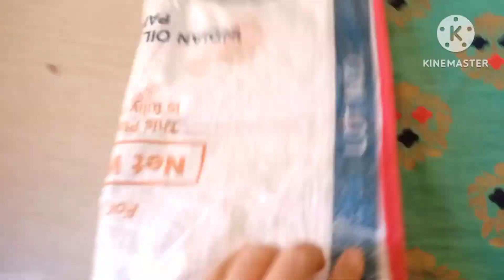🌺 વેજ ફ્રાઈડ રાઈસ બનાવ્યા એકદમ સરળ રીતે.indianmomdailyroutine momlife ઠંડી ખૂબ વધી ગઈ છે.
અમારા વિડીયો તમને કેવા લાગ્યા તે કોમેન્ટ કરીને જરૂર જણાવજો અને અમારા વિડિયો જો પસંદ આવ્યા હોય તો ચેનલને લાઈક શેર અને સબસ્ક્રાઇબ કરવાનું ભૂલતા નહીં.
અને સપોર્ટ કરતા રહેજો તમારા એક સસ્ક્રાઇબ કરવાથી અમને ઘણું જ પ્રોત્સાહન મળતું હોય છે અને સબસ્ક્રાઇબ કરવું તે એકદમ બિલકુલ ફ્રી એટલે સબ્સ્ક્રાઇબ નું બટન દબાવવાનું ભૂલતા નહીં.

narshibhaivlog,gujjuvlog,naturallifewithdin
a, Rinku s kitchen,om and village life,famillyvlog,kamleshmodivlog,jsklife,desipagadi,darshak kathrotiyavlog,bhumishelvlog,

સુરતી ખમણ ની રેસીપી નો વિડીયો જોવા માટે નીચેની લીંક ઉપર ક્લિક કરો.